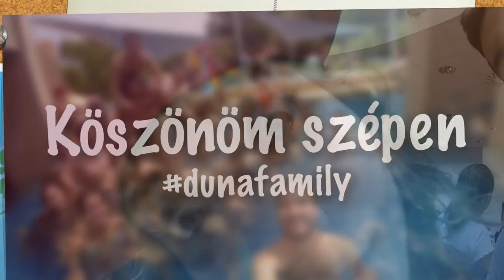My family in Hungary by Olavo Bevilaqua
Hungary as a Science without Borders Scholar sees it.